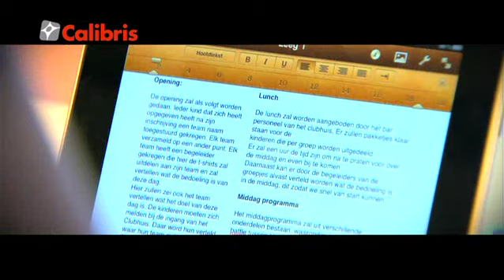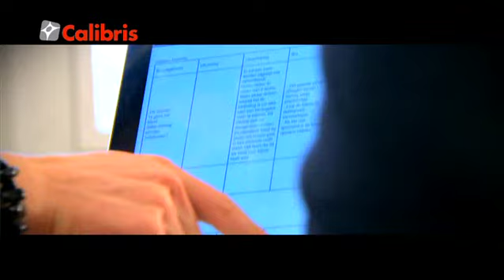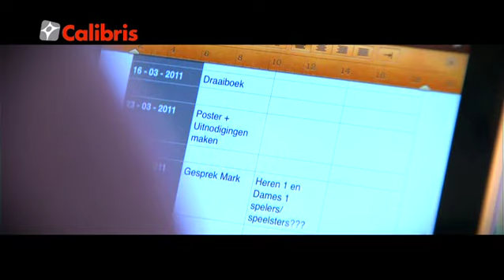Beroepenfilm | Sportcoördinator, Operationeel Sport- en bewegingsmanager